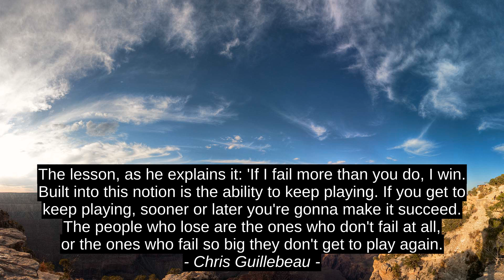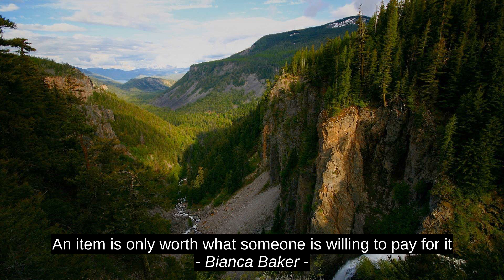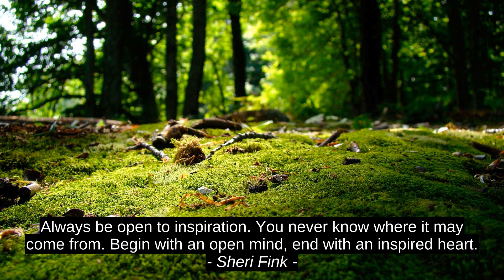Angela Vallely Best Motivation Quotes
Sheri Fink, Bianca Baker, Biju Paulose, Aaron Lauritsen, Chris Guillebeau, Greg Kincaid, Angela Vallely, best, motivation, top, inspiration, success, citation, quotes